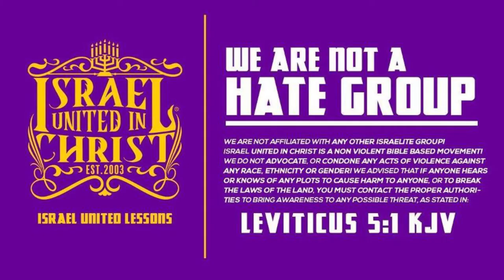IUIC | 31 Days | Day 24 | The Heritage Of GOD